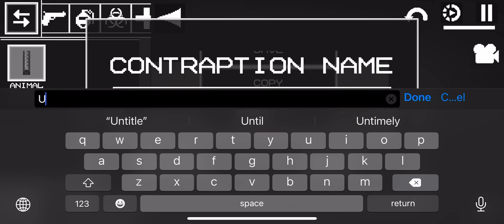Tutorial how to make a sea snake￼